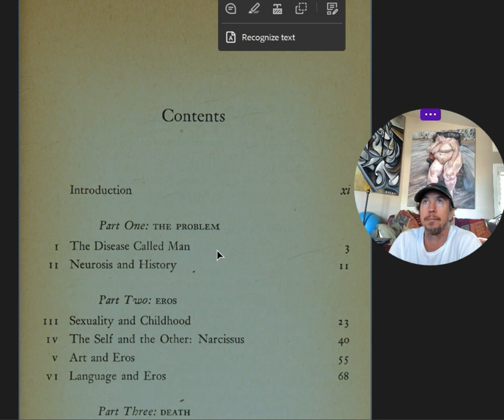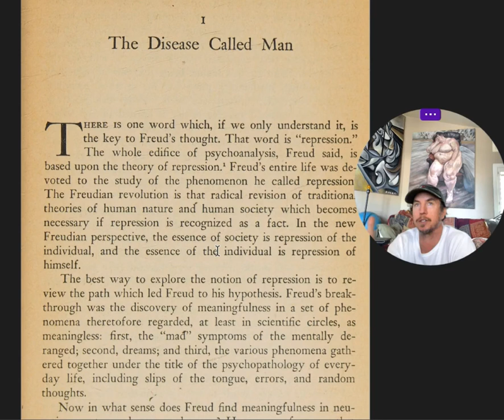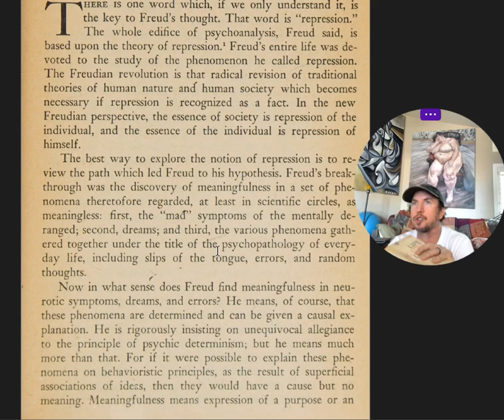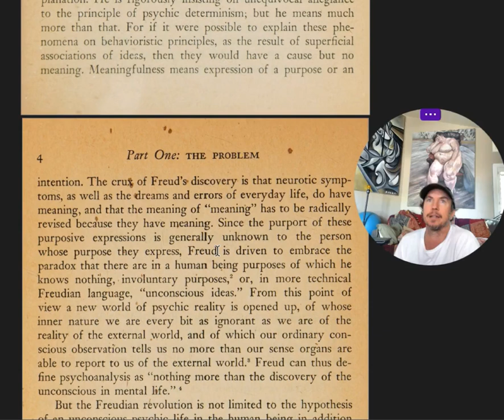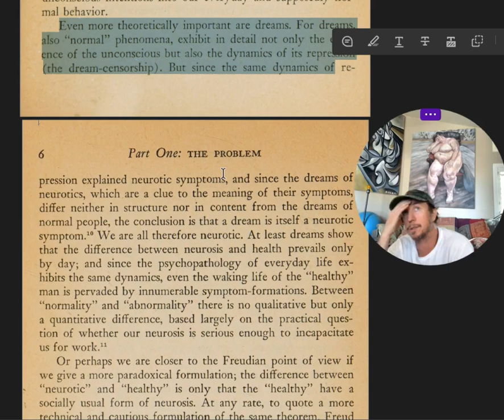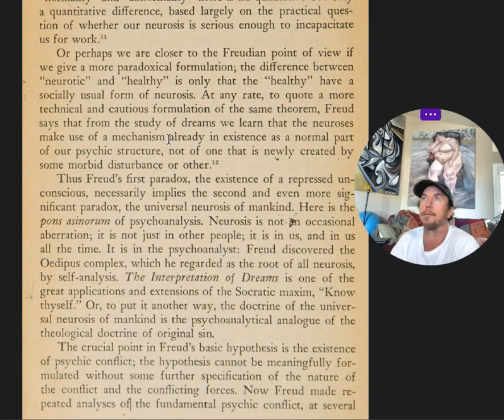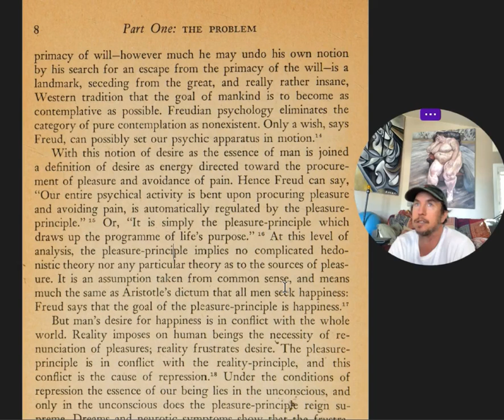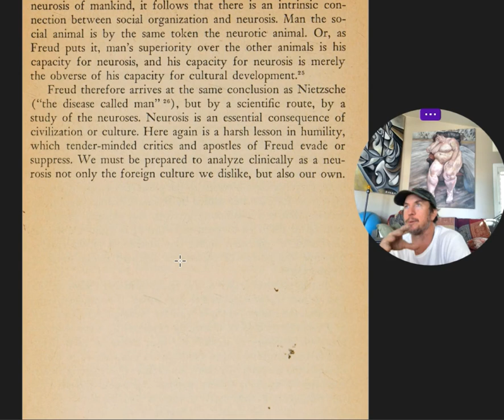THE POET/PRIEST LECTURES 002 (Norman O. Brown/Abe Zucca)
We review in this lecture the inescapable madness of everything.  But it is in that madness that the artistic process takes its influence.  The improvisational act is pursued at the cost of thinking we know what works.